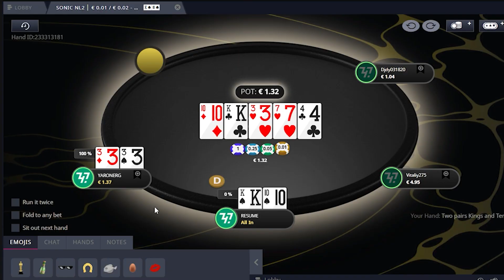Online Poker 747 - K10 PAIR - ALL IN